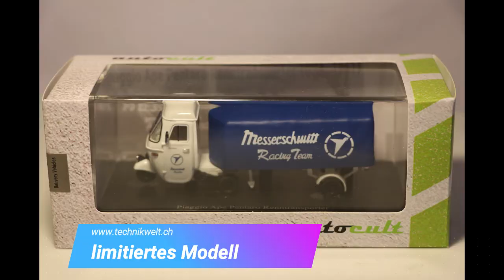Piaggio Ape Pentaro Renntransporter USA 1961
Limitiertes Resin Modell von Autocult